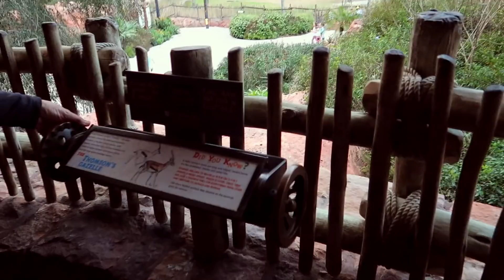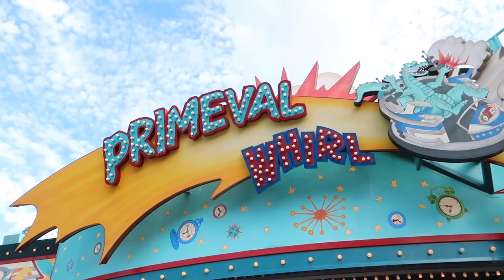Touring Animal Kingdom Lodge and Delicious Dinner at Boma! | JANUARY 2018 DISNEY TRIP!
To end Day 2, we head to Animal Kingdom Lodge to visit the animals and my favorite resort! Then we eat a delicious dinner at the buffet at Boma, including the famous ZEBRA DOMES! Plus my mom gets ANOTHER birthday surprise. A perfect end to Day 2!

New Schedule for 2018!
Mondays: Weekly Vlogs documenting my life with my boyfriend Mike and our three dogs in Houston, Texas!
Fridays: Vlogs from my January 2018 Vacation at Disney! Epcot's Festival of the Arts, Magic Kingdom, Pandora at Animal Kingdom, and more!

Send mail to:
DiscoLiz